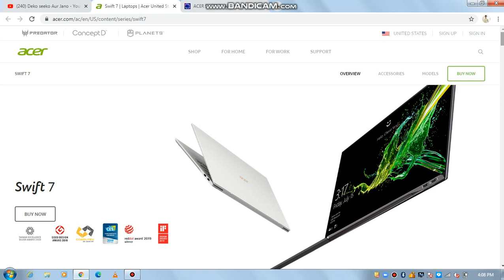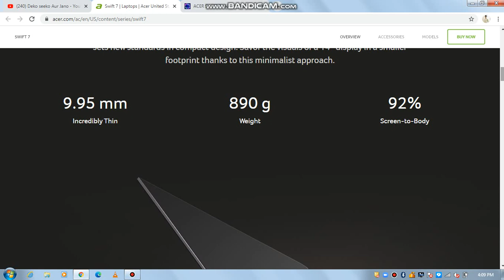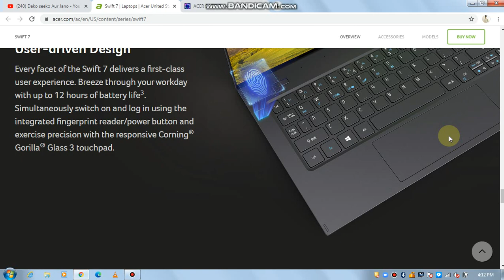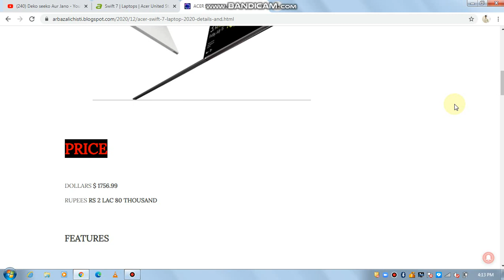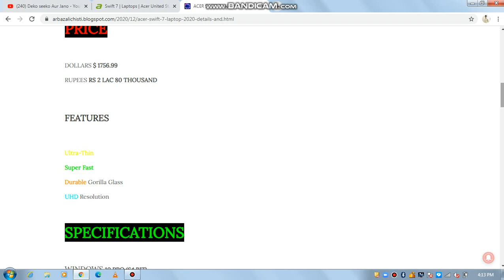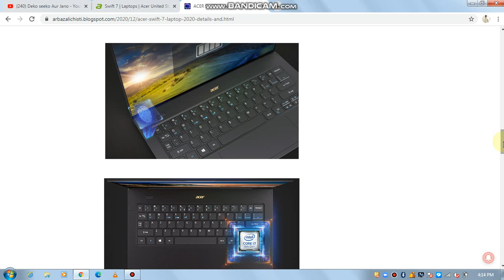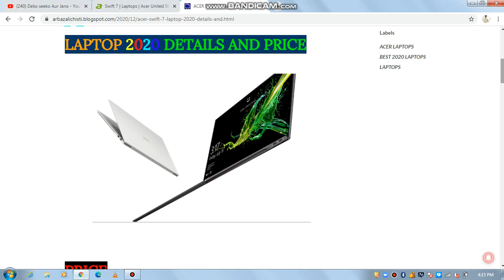ACER LAPTOPS SWIFT 7 ULTRA THIN 2020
ACER LAPTOPS SWIFT 7